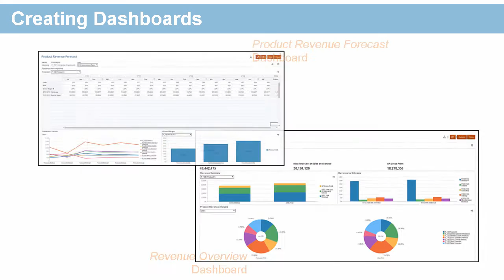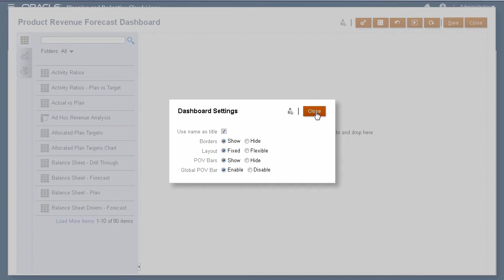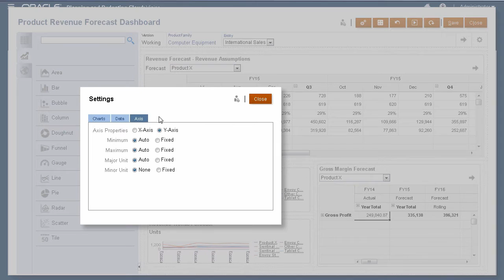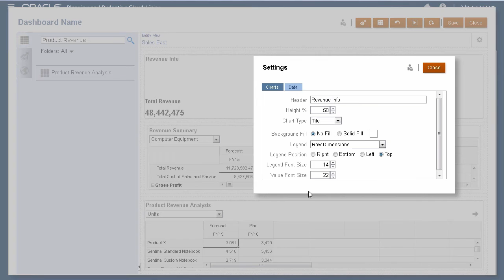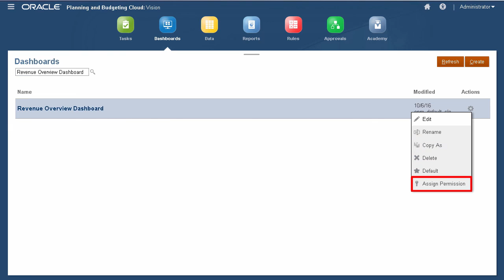Creating Dashboards in Oracle Planning and Budgeting Cloud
This tutorial demonstrates how to create interactive dashboards to display real-time data in Oracle Planning and Budgeting Cloud.